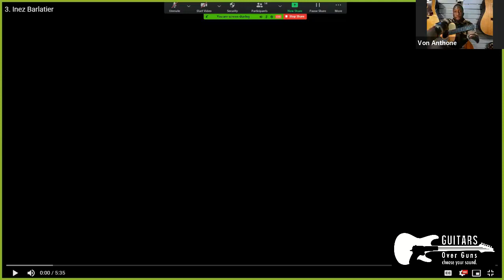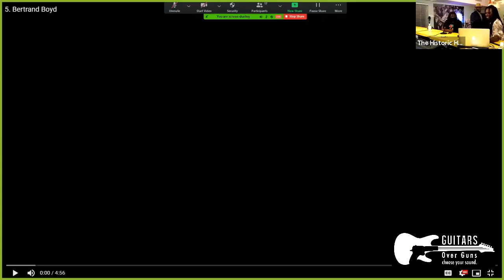Celebration of Black History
February 4, 2021: Celebrating Black voices through incredible music and powerful stories, co-hosts J Howard and Saint James Valsin present a live virtual concert and conversation with Miami and Chicago artists and community leaders. Performed live at the Historic Hampton House in Brownsville, Miami.

🎶 Featuring: I.B. Fokuz, Kenzy Lafrance, Jalisa Faye, Von Anthone, Tif Boom, Inez Barlatier, and Starve Marve

🤯 Special Guests: D. Lylez, Twelve'Len, Artlovetrap, and Bertrand Boyd II

🎤 Remarks: Valencia Gunder of The Smile Trust and phillip agnew of Smoke Signal Studios

💗 Special Thanks: Historic Hampton House, Range of View Productions, All Like Minds Media, J. Howard Music, Lil Greenhouse Grill, and The Green Family Foundation

ABOUT GOGOintheHOUSE
Welcome to Guitars Over Guns' live virtual concert series, bringing together the extraordinary talents of our students, mentors, alumni and special guests.